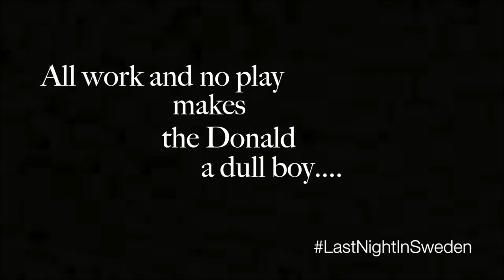All work and no play makes the Donald a dull boy...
Nobody adds a little perspective better than Jack...